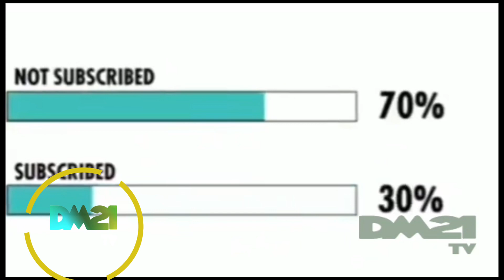Masicka Stand Out Performance At Reggae Sumfest 2023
Masicka Stand Out At Reggae Sumfest 2023